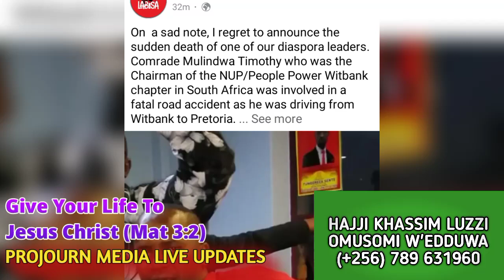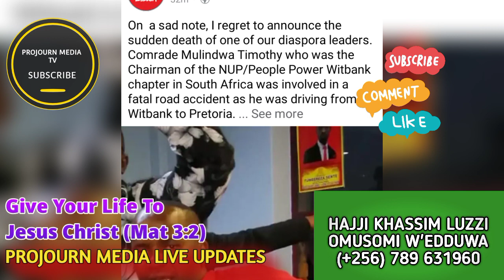kitalo Afudde Bobi wine Bambi e SouthAfrica akabenje katuze atwala nup chapter omukyala naye apoocha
On  a sad note, I regret to announce the sudden death of one of our diaspora leaders.
Comrade Mulindwa Timothy who was the Chairman of the NUP/People Power Witbank chapter in South Africa was involved in a fatal road accident as he was driving from Witbank to Pretoria.
He was travelling with his wife and children in the car. The children are in a stable condition while his wife is still in a critical condition. Our teams on ground are doing g everything possible to handle the situation.
Our healing prayers go to his wife while our condolences go to the family and friends.
Sad!